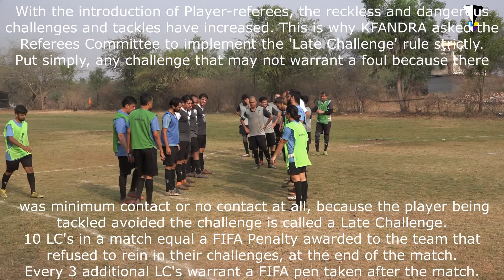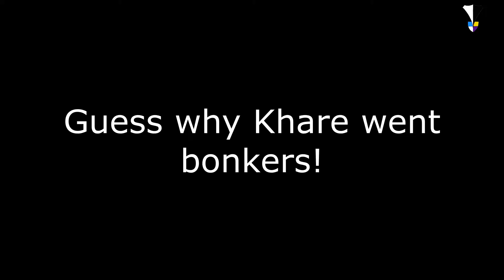The Highlights Show PSN V OFC 11 04 22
The highlights are less, but there's still a lot in this video.
Watch till the end to win prizes!